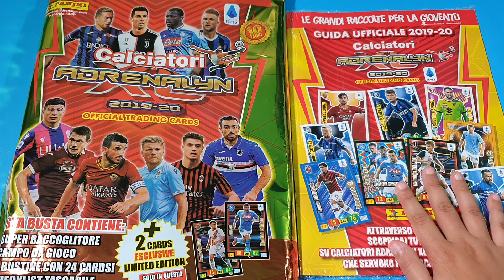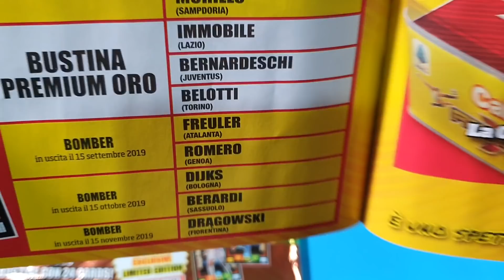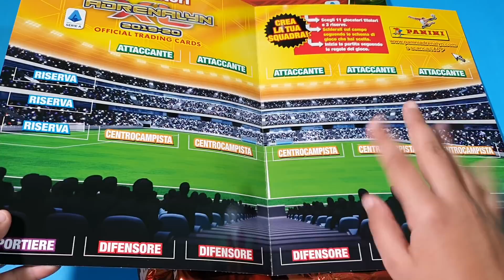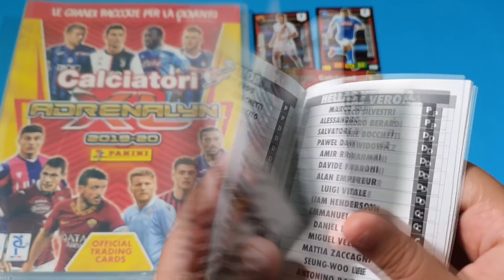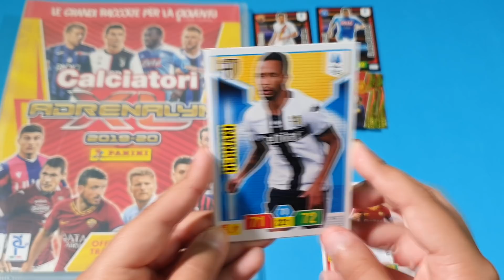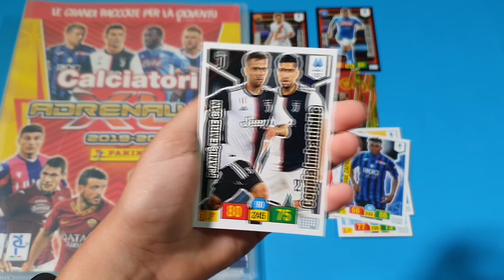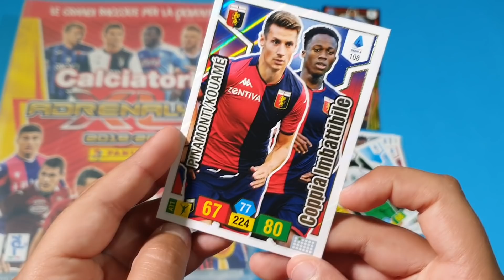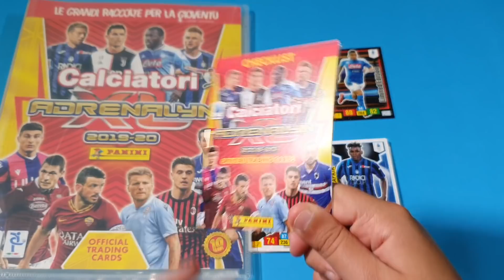⚽ MEGA STARTER PACK ADRENALYN XL 2019-20!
E' uscito finalmente il Mega Starter Pack Adrenalyn 2019-20!

All'interno troviamo:
- Super Raccoglitore
- Campo da gioco
- 4 Bustine con 24 Cards
- Checklist tascabile
-2 Limited Edition Esclusive

Lo trovate in edicola al costo di 8 euro.